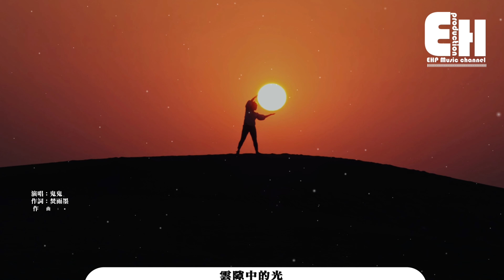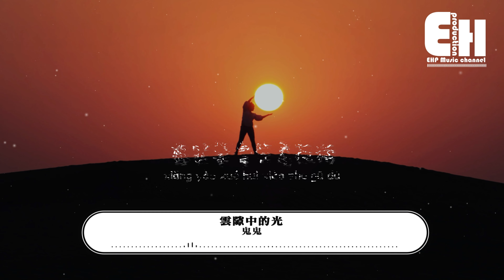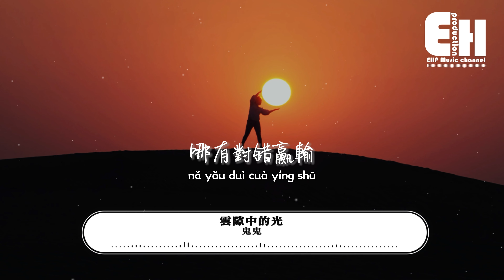鬼鬼 - 雲隙中的光『想要不靠誰的守護，想要學會笑著孤獨，總該要熱情自在的面對 哪有對錯贏輸。』【動態歌詞/Vietsub/Pinyin Lyrics】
演唱：鬼鬼
作詞Lyricist：焚雨墨
作曲Composer：趙倘若
製作人Music Producer：龍國才
編曲Music Arrangement：龍國才
鋼琴 Piano : 彭海峰
吉他 Guitar: 張宇楷
和聲 Backup vocal: 馮旖旎
混音/母帶Mixing/Mastering Engineer：龍國才
錄音Recording Engineer：郎煜峰
執行製作人Executive Producer： 劉倩茹（廣州萬中無二）
策劃推廣 Marketing Planning: Rebel（廣州萬中無二）
製作統籌 Production Supervisor：劉倩茹（廣州萬中無二）
發行Distributed by：廣州萬中無二

他人給的枷鎖是難擺脫的禁錮
太多不能說 不能書寫 不能碰觸
世界那麼大 卻沒有地方可以藏住
真正的我啊 是否會迷失在哪一處

厭惡著 習慣著
迎合別人自我辜負
深夜鳴咽著的是靈魂的傾訴
與時光對望 多順從眉目
那一刻強烈的痛 太無助

想要在黑夜中跳舞
想要探索未知的路
途中的風景永遠比終點更有溫度

想要不靠誰的守護
想要學會笑著孤獨
總該要熱情自在的面對
哪有對錯贏輸
Hu hu

那些惡語流言想扼殺一切自由
但萬物依舊 正月花開 雪夜日出
世界也很小 只追著雲就是場旅途
真正的我啊 本該迎著光肆意漫步

車海裡 人潮中
總有困難無法化解
難以釋然的就把它交給歲月
和時間舉杯 如舊友親切
人生太短就讓它浪漫熱烈

哪有對錯贏輸

哪有對錯贏輸

00:00:00  鬼鬼 - 雲隙中的光
00:01:04  副歌 (Chorus)